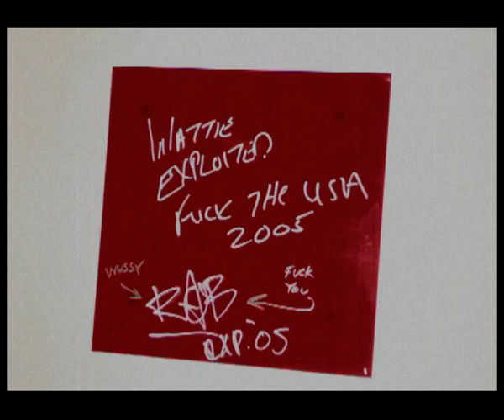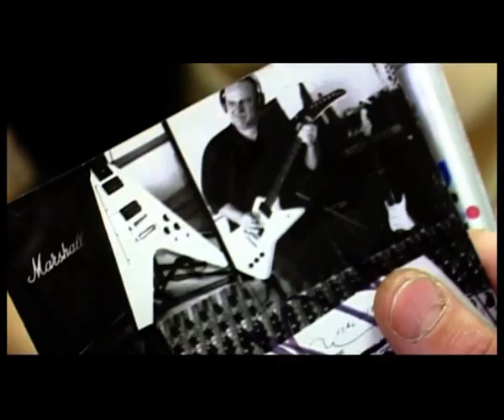Doro Pesch In Krasnodar